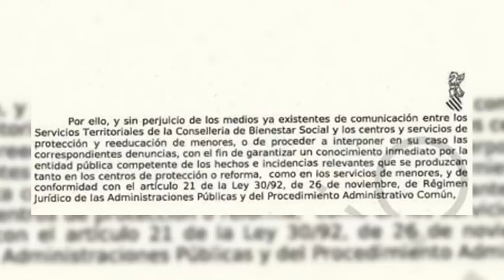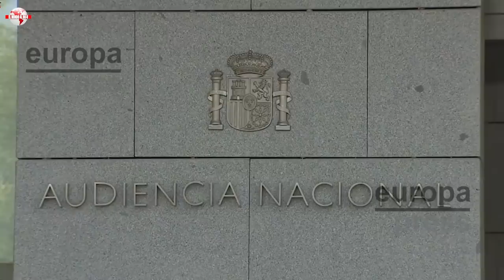Jesús Á.Rojo:La confesión del juez Presencia que hace saltar por los aires TS y que aterroriza a ZP